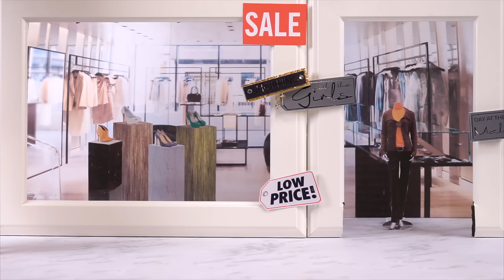MYCYBERSALE2015 - TVC 30sec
MYCYBERSALE is Malaysia’s Biggest Online Sale Event, an event that gathers Malaysia’s popular e-Tailers, selling at the same period.

Organized by Multimedia Development Corporation and supported by Kementerian Perdagangan Dalam Negeri, Koperasi Dan Kepenggunaan (KPDNKK), CyberSecurity Malaysia and SME Corp. Malaysia; MYCYBERSALE aims to boost e-Commerce industry in Malaysia through these objectives

To generate online shopping demand from consumers;
To encourage SMEs to adopt eCommerce in their businesses; and
To increase domestic revenue of eCommerce